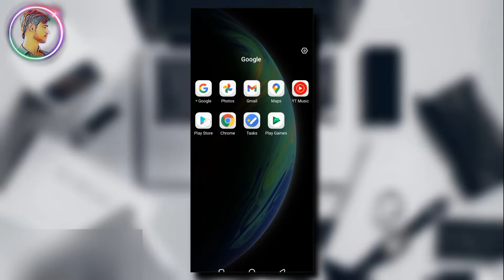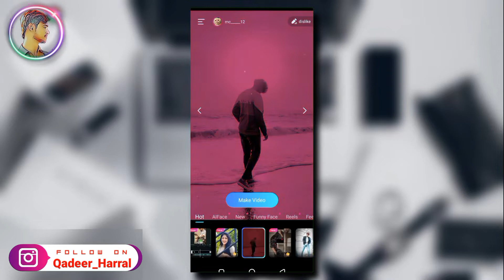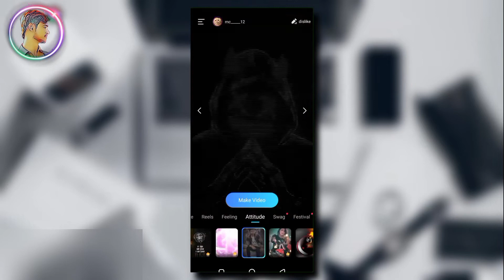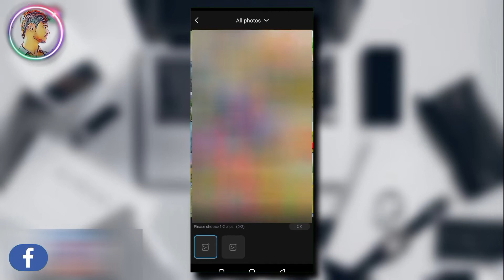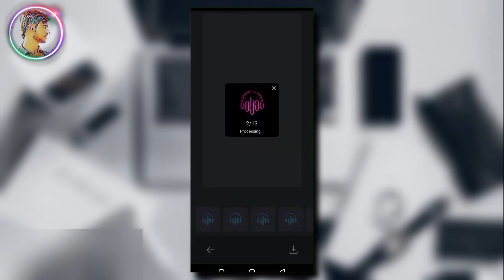how to perfectly beat sync in video on beat.ly app | auto beat sync video editing app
🔥in this video i will show you " how to perfectly beat sync in video on beat.ly app | auto beat sync video editing app "

©NOTE: All Content used is copyright to HARRAL PRODUCTION. Use or commercial Display or